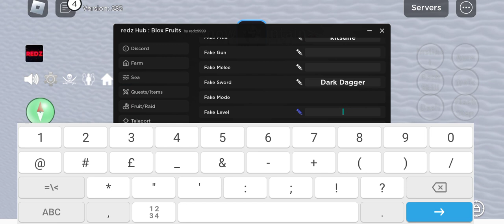getting last skill of flame fruit awaken